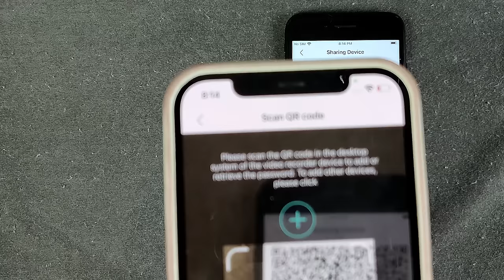[Camera] How to share the camera on ICSee APP?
This video is shows about share your camera which using ICSee APP, and you can set what permission that you want to share to other account.
However, servers in different countries are generally not connected, so cameras can only be shared with accounts in the same country/region under normal circumstances.